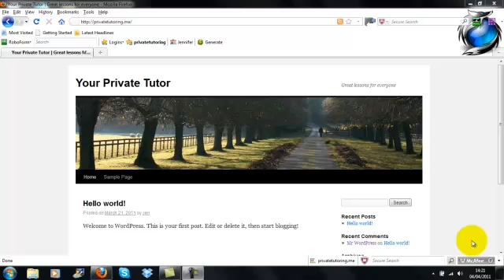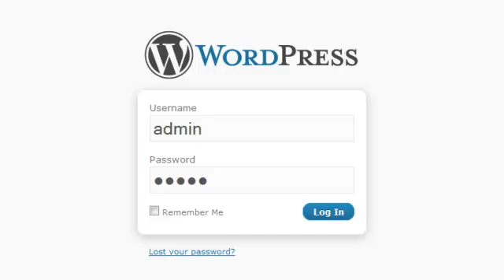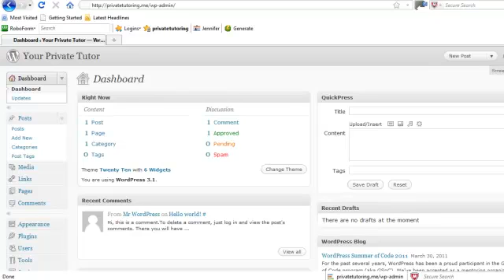How To Log into the Wordpress Admin Control Panel (QS 7)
Quick Start Website - A series of videos guiding you through the process of setting up your own website using WordPress. In this video you will be show how to login to Wordpress's control panel which is where you create posts, pages and change the way your site looks and works.